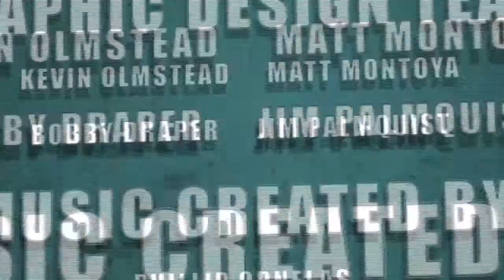Nerdlocker Comic Book Review - East of West #9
- Brandon reviews the first issue of East of West!

Story By: Jonathan Hickman
Art By: Nick Dragotta
Cover By: Nick Dragotta
On Sale Date: January 29, 2014
Publisher: Image Comics